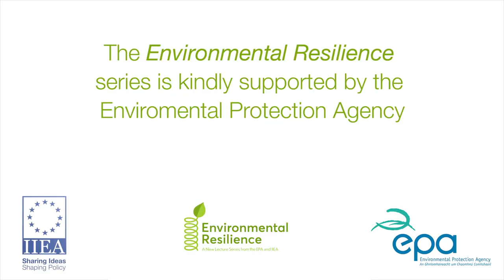Virginijus Sinkevičius - The EU's Strategy for Environmental Recovery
This event is part of the Environmental Resilience lecture series, co-organised by the IIEA and the Environmental Protection Agency (EPA). On this occasion, Virginijus Sinkevičius, European Commissioner for the Environment, Oceans and Fisheries, outlines how the EU intends to set Europe on a course to environmental recovery. In his address, the Commissioner argues that several policies emanating from the European Green Deal, such as the ‘Fit for 55 Package’, the 2030 Biodiversity Strategy, the Zero Pollution Action Plan and the Farm-to-Fork strategy will be integral  to reverse ecosystem degradation, for biodiversity conservation, and  to help build societies’ resilience to future threats. The Commissioner also reflects on the EU’s efforts to strengthen its environmental governance and resource assessment frameworks to ensure that comprehensive pan-European environmental policies can be implemented effectively.

About the Speaker:

Virginijus Sinkevičius is Commissioner for the Environment, Oceans and Fisheries at the European Commission. Commissioner Sinkevičius previously served as Minister of Economy in the Government of Lithuania from 2017 to 2019 and prior to this was Chair of the Economic Committee in the Lithuanian Parliament. Before his election to Parliament in 2016, the Commissioner was a Team Lead for Regulatory Affairs at Invest Lithuania and a Project Coordinator for Lithuanian Airports. Commissioner Sinkevičius holds BA in International Relations and Affairs from Aberystwyth University and an MA in European International Affairs from Maastricht University.